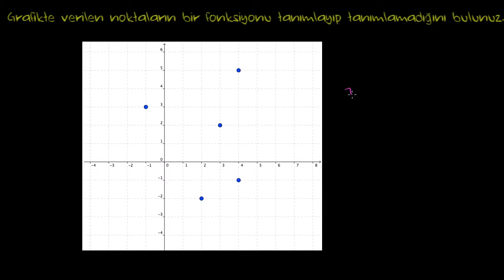Grafikte Verilen Noktaların Fonksiyonu Tanımlayıp Tanımlamadığını Bulma (Örnek) (Matematik / Cebir)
How to check if a set of points on the graph represents a function (example):